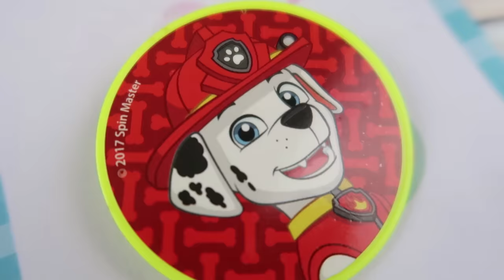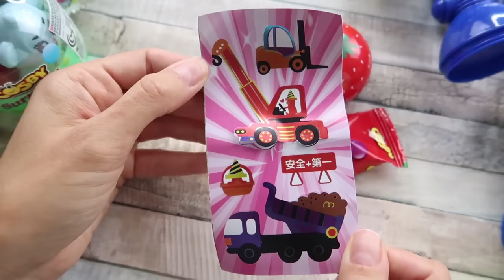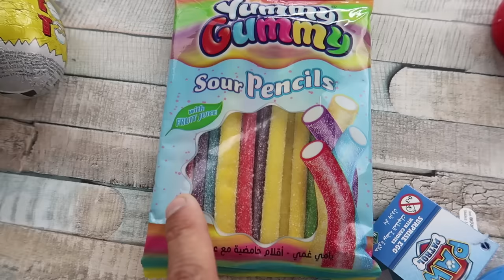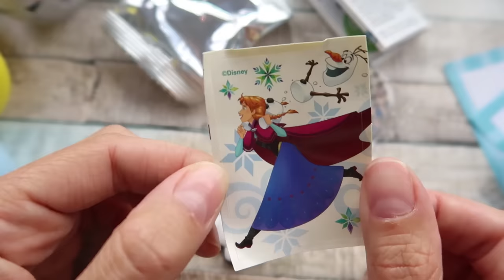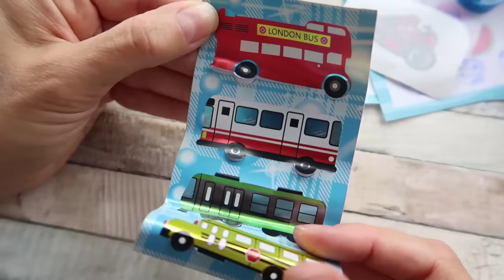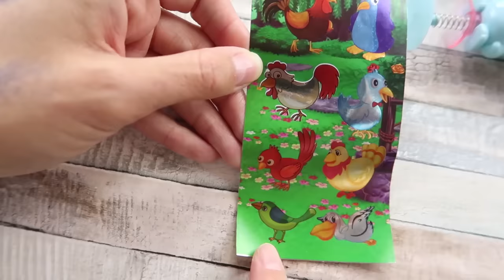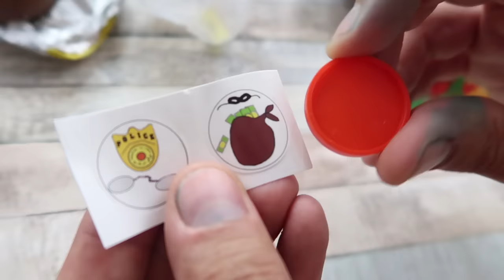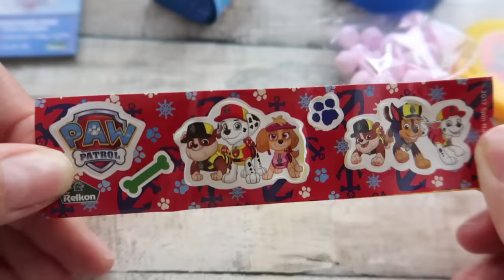ISPROBAVAMO CUDNE SLATKISE DEVETI DIO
Danas je dan za otvaranje cudnih slatkisa. Dobili smo slatkise iz Japana Japan Candy Box. Pored Japanskih slatkisa, putovali smo i kupovali  najzanimljivije slatkise koje smo nasli po nasim marketima. Mnogi od ovih slatkisa u sebi kriju igracke, tako da ce ovo biti video prepun iznenadjenja!

Ako zelite da nas podrzite subskrajbujte se na nas kanal i pritisnite zvonce za notifikacije.

HVALA vam na podrsci i pracenju EKIPAAA ❤️